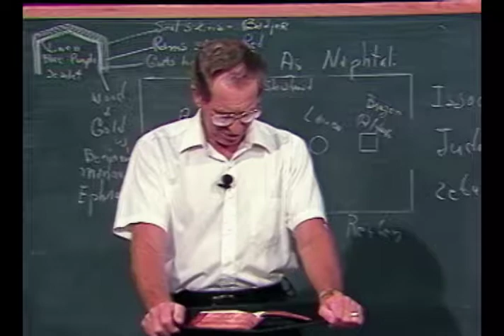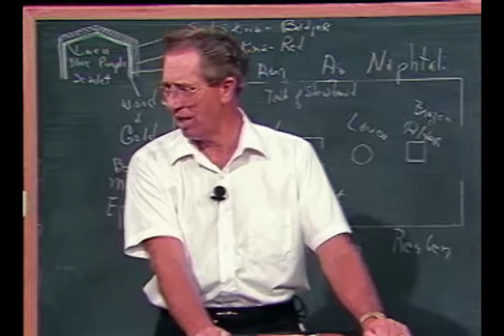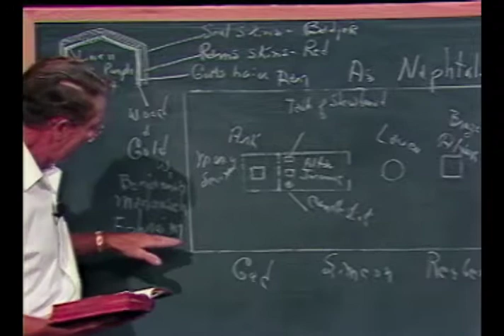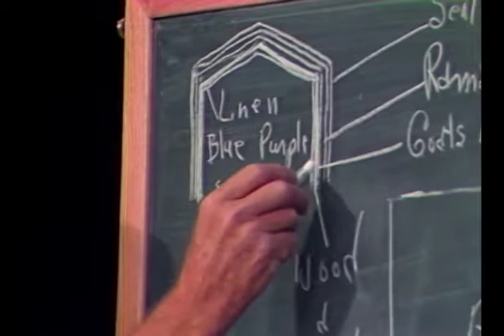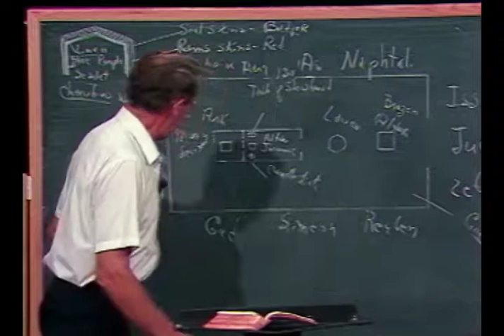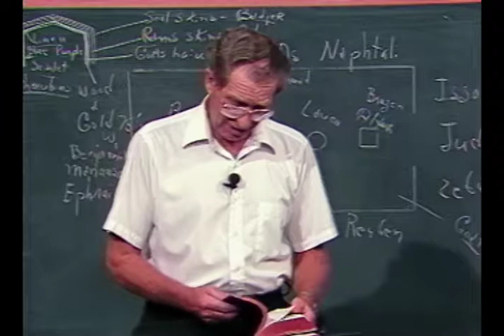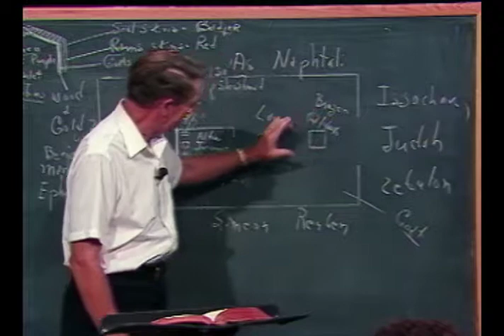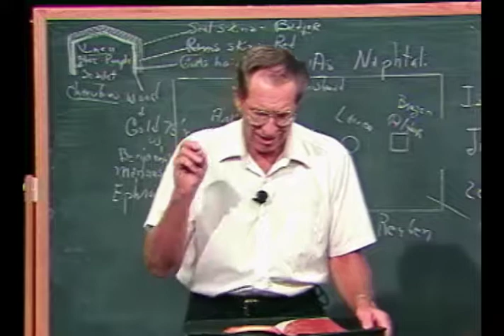Les Feldick - 8-3-4 - Through the Bible Program #3292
In this episode of Through the Bible, Les teaches on the gifts that God gave His people Israel in order to bring about His work, starting in Exodus 36:1.